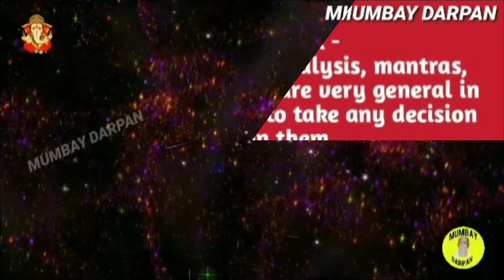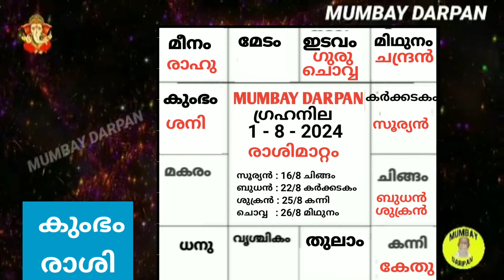കുംഭം രാശിക്കാരുടെ 2024 ഓഗസ്റ്റ് മാസത്തിലെ സംപൂര്‍ണ്ണ മാസഫലങ്ങള്‍.